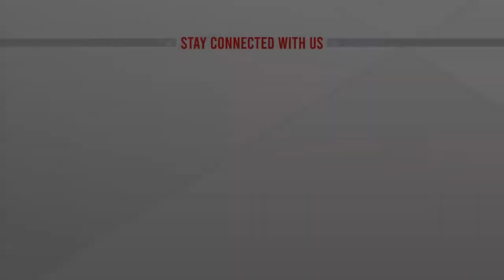মুজিবুর রহমান দিলু আর নেই